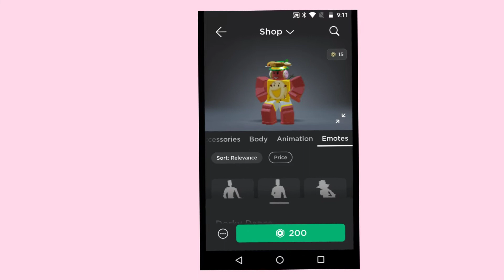meu avatar em jogos diferentes 👌👌👌 (BuGaDoOoOoO)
o capcut tava travando ;-;